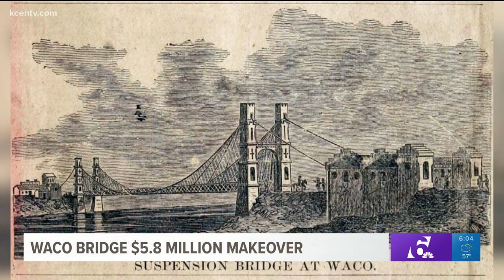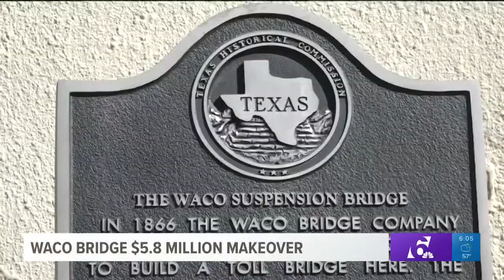Initial work on the Waco Suspension Bridge begins Monday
The city will shell out $5.8 million for renovations to the iconic bridge.